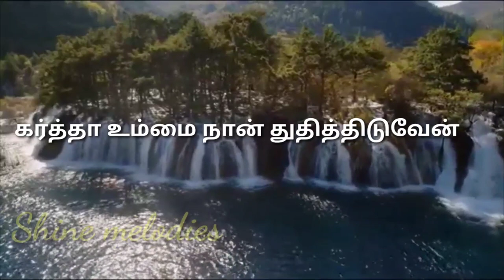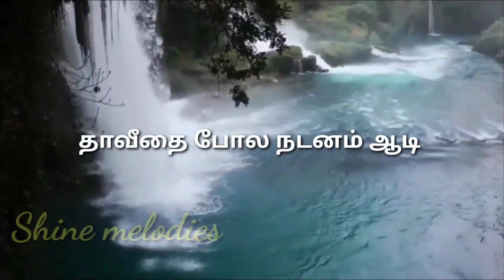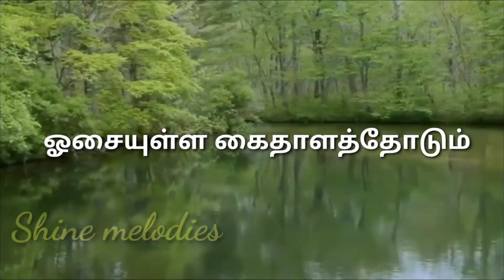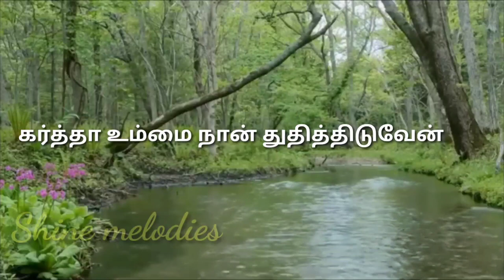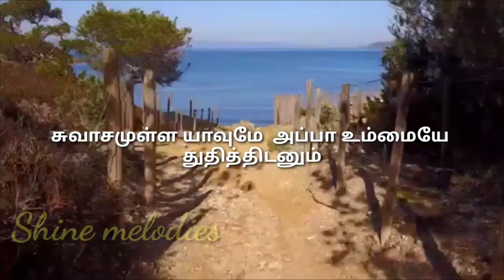Tamil christian song # Bro K. Anbazhagan #